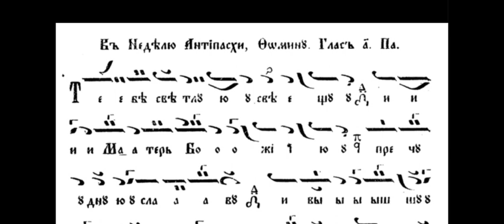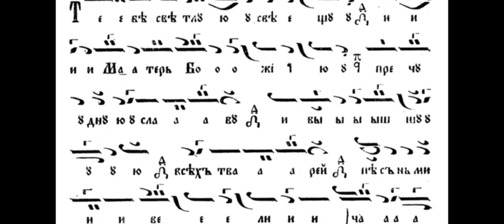Томина Неделя Задостойник Учебно Разучаване Бавно Мелос по-ниско